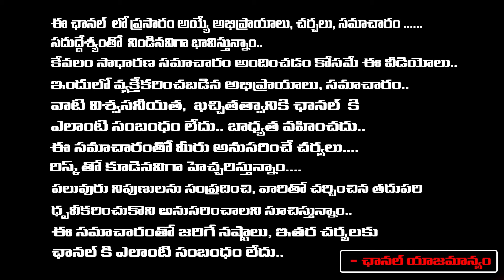Director Geetha Krishna Leeaks Revanth and MM Keeravan Dealing, On Telangana song? | RED TV TELUGU